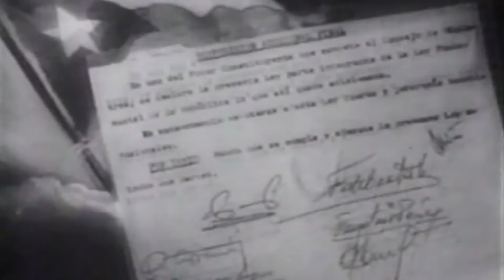Se cumplen 62 años de la firma de la Ley de Reforma Agraria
La firma de la Ley de Reforma Agraria, el 17 de mayo de 1959, fue un hecho trascendente para la naciente Revolución Cubana. Desde las montañas de la Sierra Maestra, en el sitio conocido como la Comandancia La Plata, Fidel entregaba la tierra a sus verdaderos dueños: los campesinos que la trabajaban. A 62 años del acontecimiento el campesinado de la Isla mantiene su compromiso con la producción de alimentos para el pueblo.